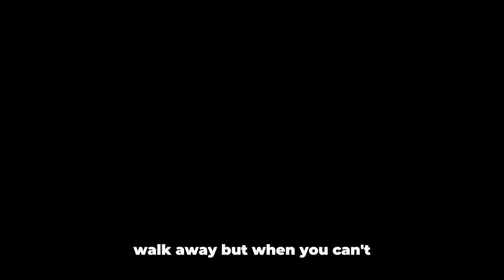When men Learn how to fight This Mindset shift Occurs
Martials not only change my life but took me on a adventure around asia. I think all men should learn how to fight, because it builds confidence, character and your ability to deal with your fears.

If need advice or help with anything: 🏋️‍♀️Fitness / 💔Relationship / 😎Confidence / 🌎 Travel
You can book a 1:1 call with me and we can figure it out together: